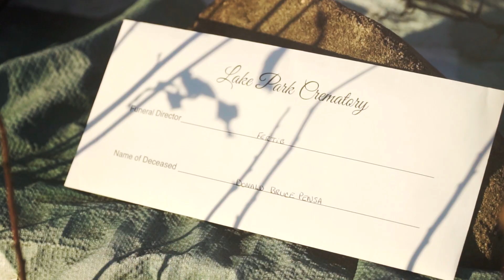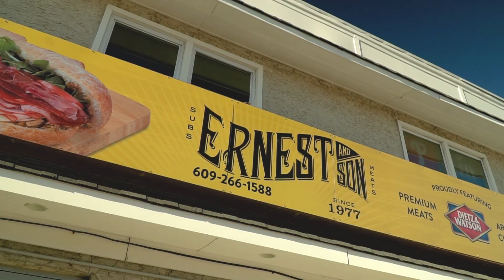NP Visuals 2022 Production Reel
Thank you all for an amazing year. I almost didn’t make this video, but since it was such an important year, I knew it had to be done. This year was filled with opportunities, growth, changes, experimentation, traveling, new connections, and love.

I worked on so many new projects and entered into new areas of video production that I never imagined myself doing. I want to give a huge shoutout to BFA Productions, who I spent most of my time working with this year. The company has been growing rapidly and I am blessed to be a part of such a hard-working, dedicated, and innovative team. Our work is just getting started.

For the clients that trusted in me to bring their vision to life, just know that I am forever grateful for the opportunity to work with you all. NP Visuals would be nothing without you. Many of you became much more than just clients, but rather, good friends. As my frequency of work with BFA began increasing, I was not able to book as many NP Visuals clients as I would have liked to. Despite this, you all have been very understanding and supportive of my busy schedule. I had a blast on all of the shoots I directed this year and cannot wait to keep creating with you all.

I wrapped up my last semester of college this year at ACCC. Come the new year, I’ll be receiving my Associate degree in Business Administration. I’ll be taking all of the knowledge I learned these past couple of years and applying it to every piece of work I complete.

Special thanks to my girlfriend, Alondra, for always being supportive of everything I do and helping me in any way possible. The same can be said for my mother. You two have shown me so much love and care over the years that I will forever be appreciative of.

To my friends that I have not made enough time for, your support is always appreciated and I have not forgotten about you. Though my life gets in the way of all of us hanging out, it means the world to me that you are all proud of me and want to see me doing what I love.

Lately, I’ve had a sense of urgency and excitement. A strong feeling that many great things are to come in the near future. With that being said, I hope to see great things not only for myself but everyone around me. Guided by God, my loved ones, my mentors, and my intuition, I am ready to take on the journey that lies ahead.